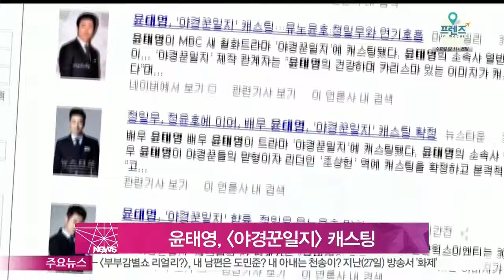[Y-STAR] Yoon Taeyoung comes back to the screen (윤태영, [야경꾼일지] 캐스팅...야경꾼 맏형 역)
배우 윤태영이 MBC 새 월화드라마 [야경꾼일지]에 캐스팅됐습니다.

오늘(30일) 윤태영의 소속사 측은 '윤태영이 야경꾼들의 맏형이자 리더인 조상헌 역으로 출연한다'고 밝혔습니다.

[야경꾼일지]는 조선 시대를 배경으로 야간 통행금지 시간에 순찰을 돌며 귀신을 잡던 방범 순찰대인 야경꾼의 이야기를 다룬 작품인데요.

앞서 정일우와 유노윤호의 캐스팅 소식으로 화제를 모은 바 있습니다.

한편 [야경꾼일지]는 [트라이앵글]의 후속으로 오는 7월 첫 방송될 예정입니다.